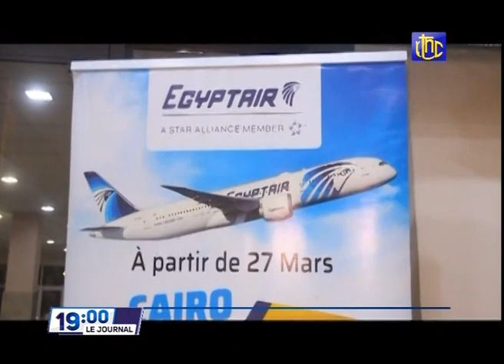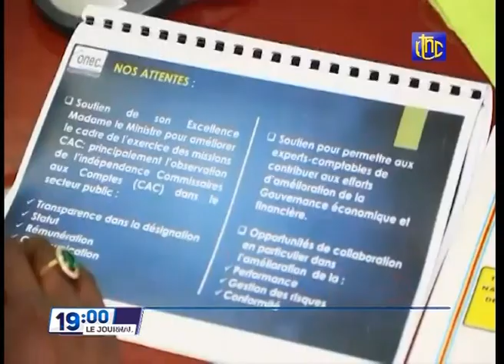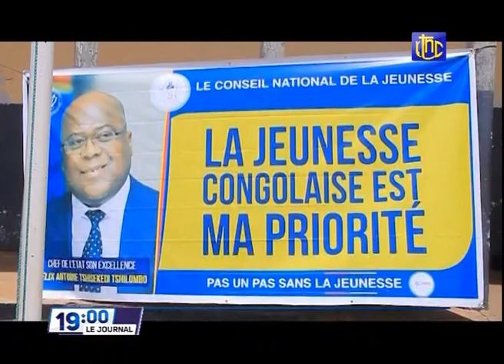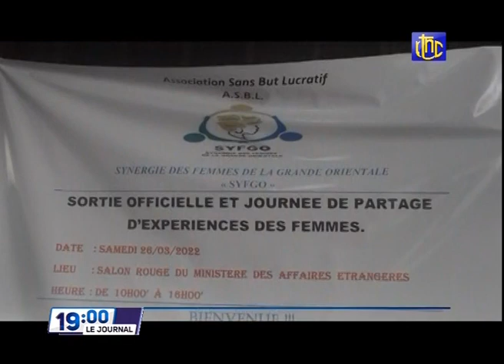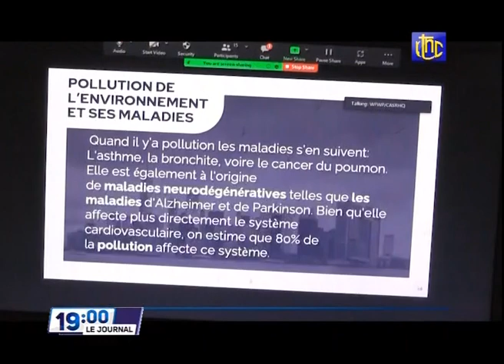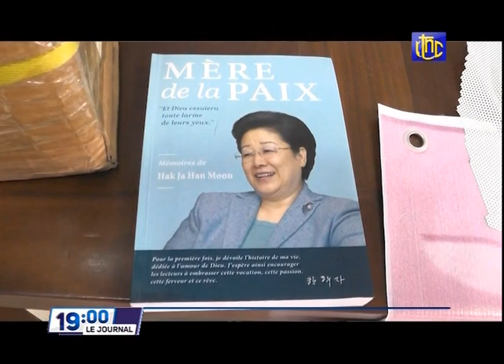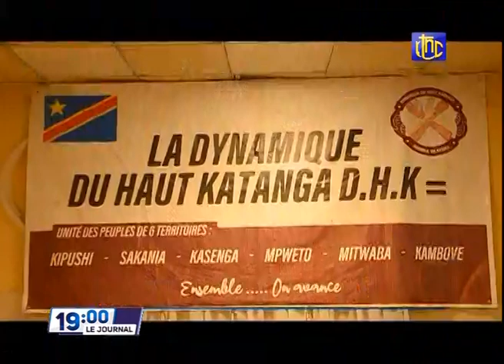LA RDC ACCELERE AVEC LE PROGRAMME DE DESARMEMENT...